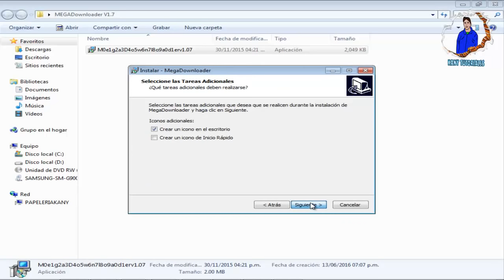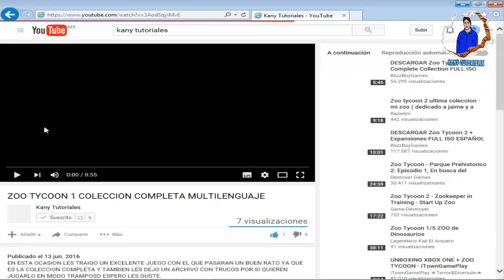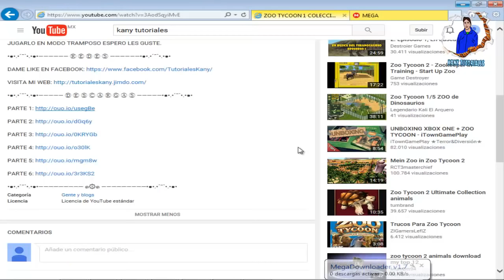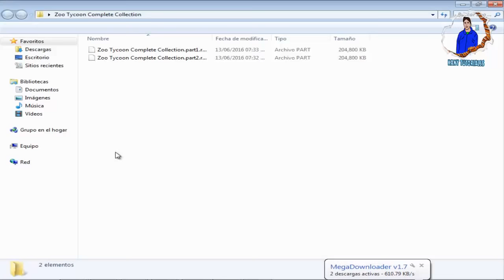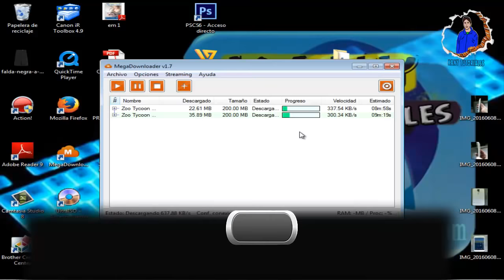DESCARGA ARCHIVOS DE MEGA CON MEGADOWNLOADER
↓↓↓↓↓↓↓↓↓EXPANDE ESTO↓↓↓↓↓↓↓↓↓↓↓

DESCARGA VARIOS ARCHIVOS CONSECUTIVOS DE MEGA CON ESTE EXCELENTE PROGRAMA.

▶ SI TE GUSTO MI MATERIAL TE AGRADECERIA MUCHO SI ME DONARAS EN PAYPAL PARA TRAER UN MEJOR CONTENIDO A MI CANAL, NO IMPORTA LA CANTIDAD GRACIAS.

▶COMO DESCARGAR DE MEGA PASANDO LOS ACORTADORES

▶DESCARGA A MAXIMA VELOCIDAD DE MEGADOWNLOADER

•●•.•´¯`•.•●• ๑۞๑ •●•.•´¯`•.•●•